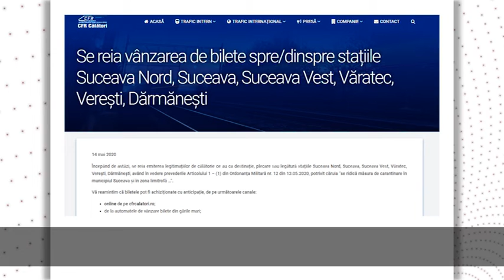CFR A RELUAT EMITEREA DE BILETE DE CĂLĂTORIE DIN SUCEAVA 1